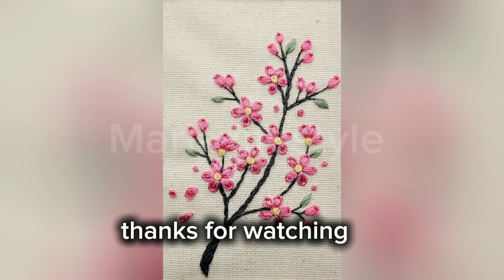boor tanka hand embroidery!! French knot stich!! beautiful embroidered design for girls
❤️Dear Viewer❤️,
Hope you are enjoying my videos.

in This video u will see
boor tanks hand embroidery!! French knot stich!! beautiful embroidered design for girls

hope you will be satisfied to enjoy my videos. Please don’t hesitated to comment about my video. If you like my videos, please stay with my channel & Share my video with your Friends & Family.

.designing,baby girl dresses,casual dresses and for baby,lawn cotton kurta designs for baby girl,Eid special baby girl dresses,lown cotton dress designing for baby,stylish baby frock design 2023,baby frocks